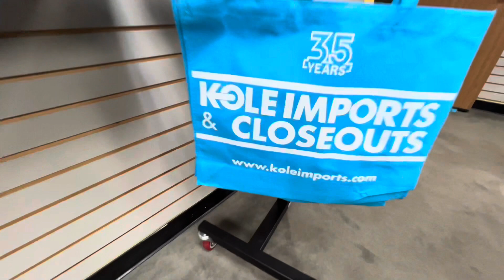Kole Imports & Closeouts Showroom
This is a tour of the Kole Imports & Closeouts show room. If you are looking for Wholesale Merchandise and closeouts, Kole Imports & Closeouts has many great items. We have a show room in Carson California where we display all of our Wholesale Merchandise. You can come see all of our wholesale items and closeouts f you make an appointment.  Kole Imports & Closeouts has been selling general merchandise in Carson California to customers all over the United States and in other countries as well for more than 35 years. Kole Imports & Closeouts is committed to helping our customers the best deals on wholesale turn on merchandise, and we’re always looking for a great close out to that our customers we love. Kole Imports has something new every day, so check back often if you are looking for merchandise to sell in your store.